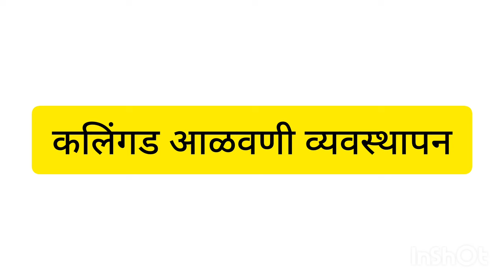कलिंगड लागवड संपूर्ण माहिती 🍉| kalingad lagwad sampurna mahiti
कलिंगड लागवड संपूर्ण माहिती | कलिंगड लागवड खत व्यवस्थापन | कलिंगड लागवड कशी करावी लागते | कलिंगड लागवड 2023 | कलिंगड लागवड कधी करावी लागते | कलिंगड लागवड यशोगाथा | कलिंगड व मिरची लागवड | उन्हाळी कलिंगड लागवड | कलिंगड बी लागवड
| कलिंगड रोपे लागवड | कलिंगड आळवणी व्यवस्थापन | कलिंगड खत व्यवस्थापन | कलिंगड रोग कीड नियंत्रण | कलिंगड रोग कीड व्यवस्थापन